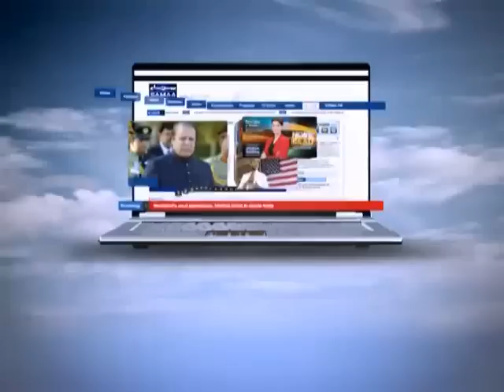Tonight with Jasmeen, May 03, 2012 SAMAA TV 2/3